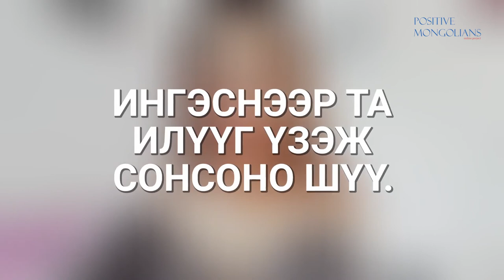Надтай хамт ном уншаарай" -50